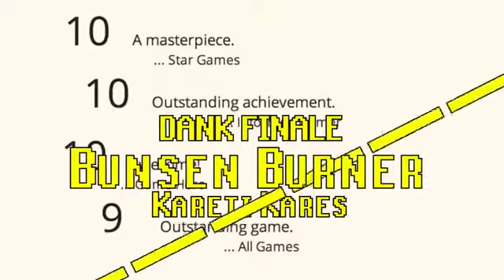EXTREME Chem 18+ ahah jackson no delete plz jk haha omg my friend posted this so embaris